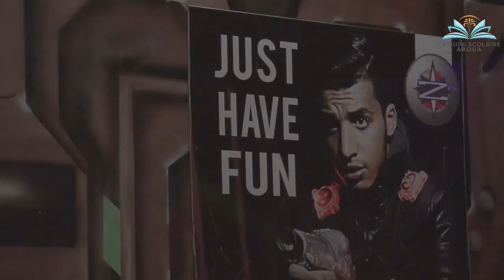Activités amusantes chez Kids summer organisé par Groupe scolaire Aroua2022.